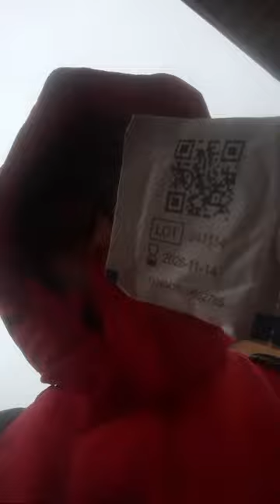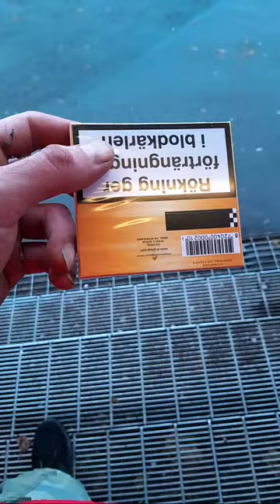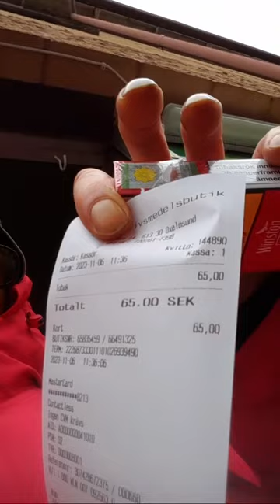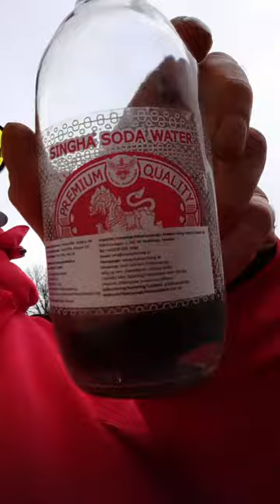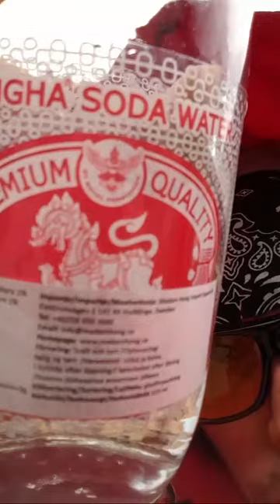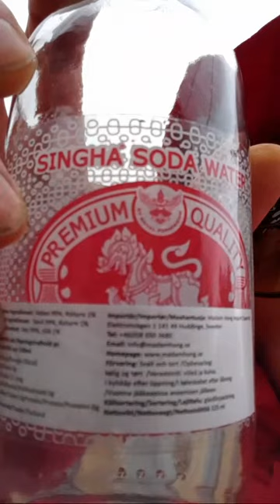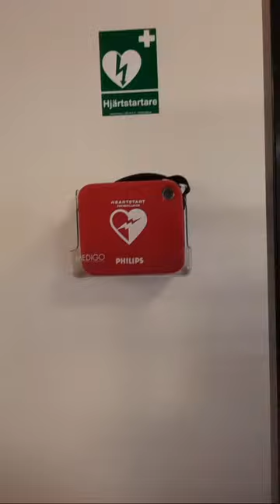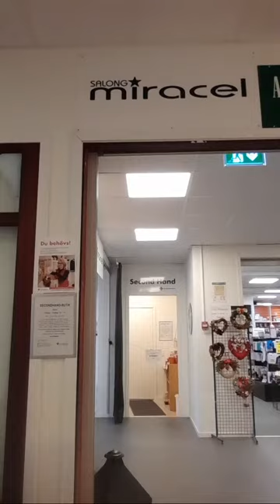MIKE SAHA LIVE - Going outside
Genesis 12:4
So Abram departed, as the Lord had spoken unto him; and Lot went with him: and Abram was seventy and five years old when he departed out of Haran.